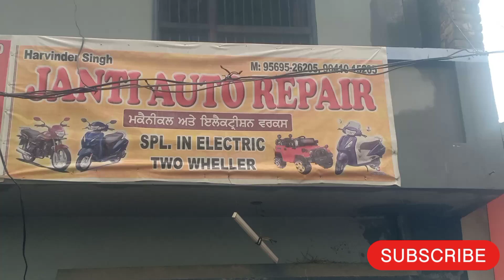ਜਾਂਟੀ ਆਟੋ ਸੈਂਟਰ ( ਕੱਦੋ ਰੋਡ ਦੋਰਾਹਾ )